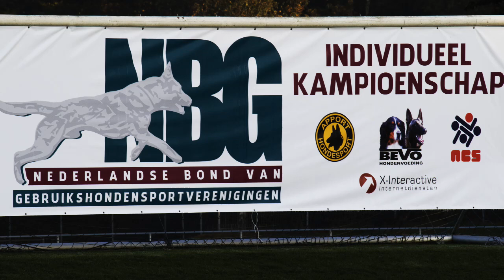NIK 2016 Erik Köpp Loco van de Berlex hoeve Protection 90 P